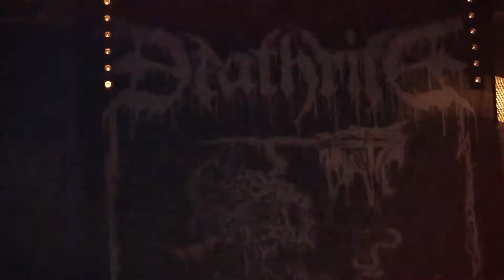DEATHRITE - Grindcore, Death Metal - Zwiebel Assault - Heavy Metal Open Air Festival - Weimar 2017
DEATHRITE - Grindcore, Death Metal
Zwiebel Assault - Heavy Metal Open Air Festival - Weimar 2017
Zwiebelmarkt Weimar 2017

DEATHRITE

Nicht zu viele Bands teilen die Fähigkeit, instinktiv den Sweetspot zu treffen, wo nur die schlimmsten Elemente von Death-Metal, Grindcore und Punk zusammenlaufen. Sicherlich einer der aufregendsten Acts dieser seltenen Rasse sind DEATHRITE aus Dresden, die seit vier Jahren ihre knöchelzerrende Wildheit über eine Reihe von Veröffentlichungen wie dem hochgelobten "Into Extinction", das vom angesehenen deutschen Label Per Koro im Jahr 2013.

Auf zahlreichen Touren und unzähligen Shows spielten DEATHRITE mit international bekannten Künstlern wie Napalm Death, Rotten Sound, Aura Noir, Mutilitätsriten, Integrität und Full Of Hell, um nur einige zu nennen. Von der deutschen Punk-Szene in Deutschland aus haben diese vier Jungs noch nie Angst davor, eine Menge Old-School-Death Metal-Riffage, Grindcore-Geschwindigkeiten und sogar Hinweise auf Head-Hits - konkrete Sludgecore-Bösewichte in den Mix zu packen.

DEATHRITE

Not too many bands share the ability to instinctively hit the sweet spot where only the most severe elements of death-metal and punk converge. Surely one of the most thrilling acts of this rare breed are DEATHRITE from Dresden, Germany, who honed their knuckle-dragging savagery for four years now over a series of releases, including the highly praised „Into Extinction“, released through the esteemed German label Per Koro in 2013. On numerous tours and countless shows DEATHRITE have played with internationally renowned artists like Napalm Death, Rotten Sound, Aura Noir, Mutilation Rites, Integrity and Full Of Hell, just to name a few. Coming from – and sticking to – Germany’s vivid DIY punk scene these four guys have never been afraid to add a huge amount of old school Death Metal riffage and even hints of head-hits-concrete sludgecore villainy into the mix. The preliminary peak of this malign mixture is DEATHRITE’s newest album „Revelation Of Chaos“, that will reveal itself via Prosthetic Record in 2015. The outcome sounds like a beer and blood soaked Death Metal show that might very well have happened in a Swedish basement around 1992, including the trademark HM2 sound that hasn’t been presented in such a sordid perfection since Dismember’s “Like An Ever Flowing stream”. Yet the song-writing is so bare-bones to the point that “Revelation Of Chaos” will bring together Metalheads, Punks and Grindcore freaks at ease to destroy themselves in every mosh pit ever. Let the chaos arise.